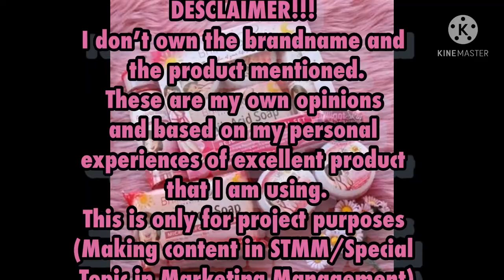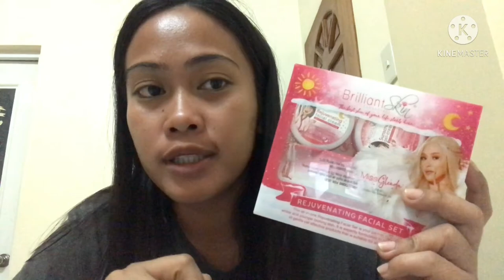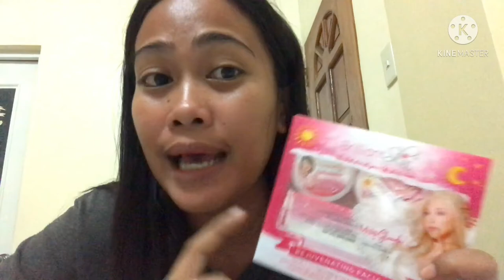VLOG #17: SKIN CARE ROUTINE//Ma. Aiza Basabe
Basabe, Ma. Aiza O.
BSBA-MARKETING MANAGEMENT 2A
“Content Marketing in STMM(SPECIAL TOPIC IN MARKETING MANAGEMENT)
REJUVENATING FACIAL SET
 “This all-in-one Rejuvenating Facial Set is your partner to achieve whiter and younger looking skin. It is expertly formulated to be a combination of gentle yet effective products that is suitable for acne prone skin.”
                      DESCLAIMER!!
I DON’T OWN THE BRANDNAMES AND THE PRODUCTMENTIONED. These are my own opinions based on my personal experiences of excellent product that I am using. THIS IS ONLY A PROJECT (CONTENT MARKETING IN STMM)
I DON’T OWN THE BACKGROUND MUSIC,CREDITS TO THE TRUE OWNER.